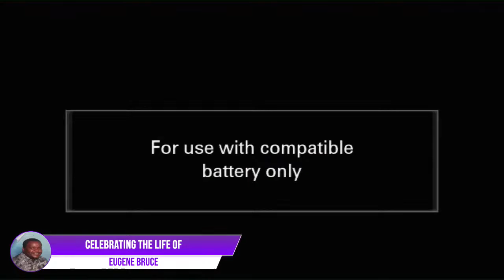Celebrating The Life Of Eugene Bruce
Sunrise 10th January 1966
Sunset 12th January 2022

Friday January 21st, 2022
1:00pm
Abundant Life Mission
Tank Road, Signal Hill

Interment Buccoo Public Cemetery